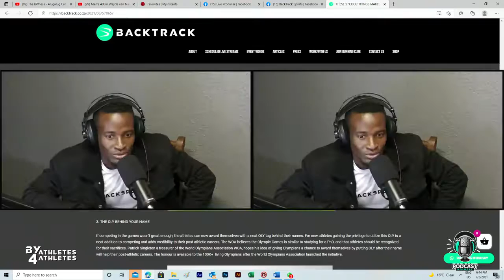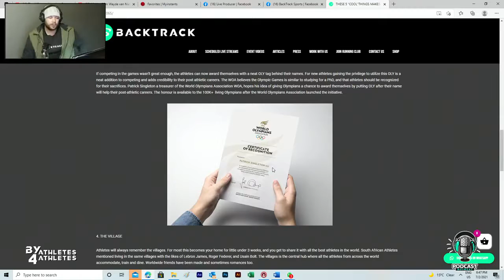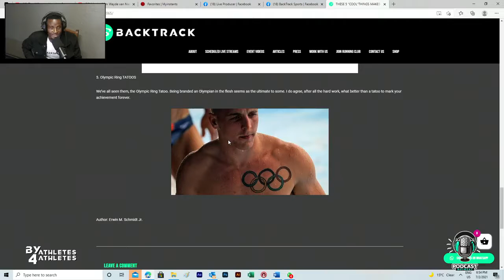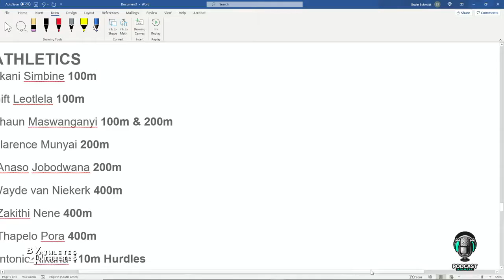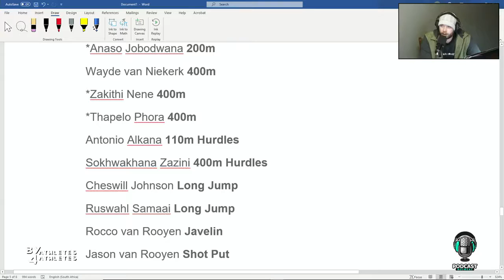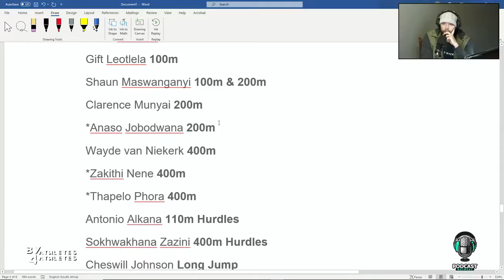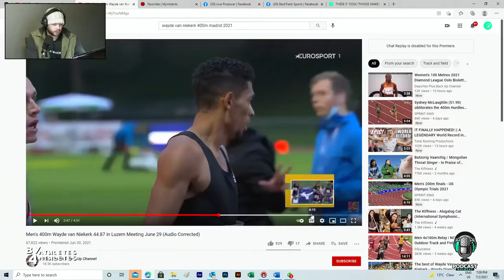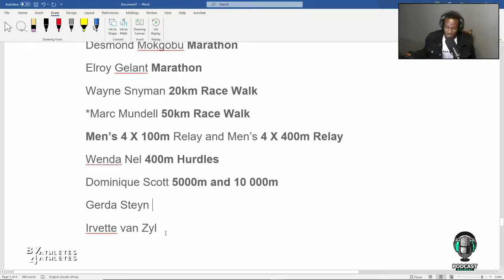NOSWEAT PODCAST EP:02- MY PRECIOUS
The NOSWEAT Podcast is a short one hour talk show we do live every Friday at 18:00 (GMT +2) on Track and Field in South Africa. We continue the REAL. INTERACTIVE. SWEATY TOPIC. TALK. on trending topics and share Ideas with our viewers.

Company: BackSports (PTY) Ltd.
Producer: Quintin Pennells
Co-Host: Erwin Schmidt and THemba Madima